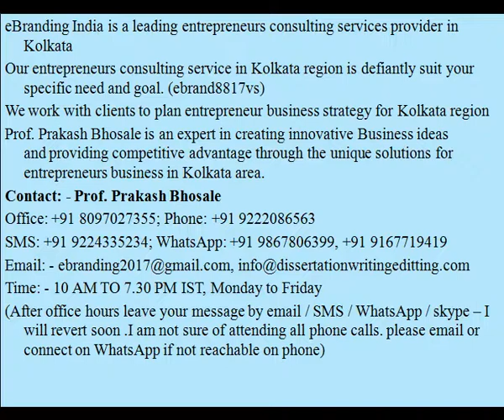eBranding India provides the best consultation for entrepreneurs in Kolkata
eBranding India is a leading entrepreneurs consulting services provider in Kolkata
Our entrepreneurs consulting service in Kolkata region is defiantly suit your specific need and goal. (ebrand8817vs)